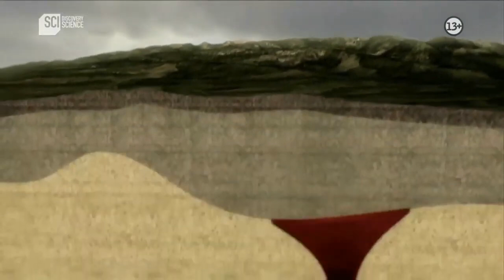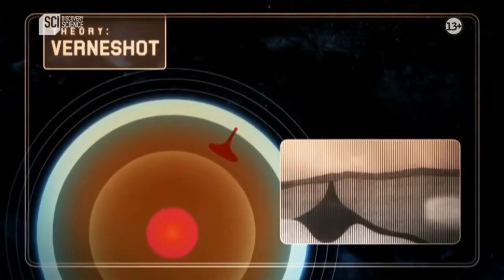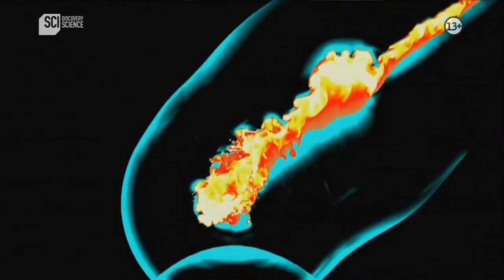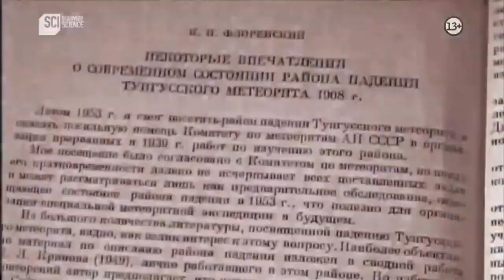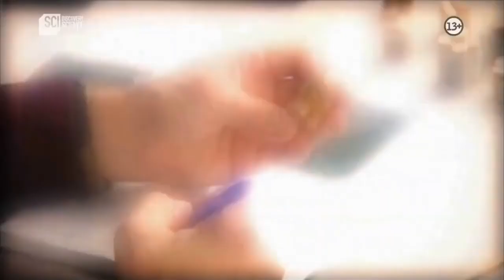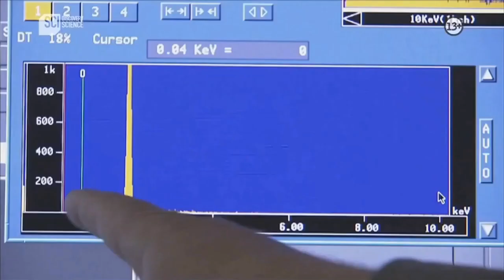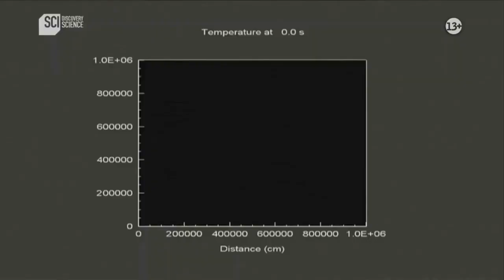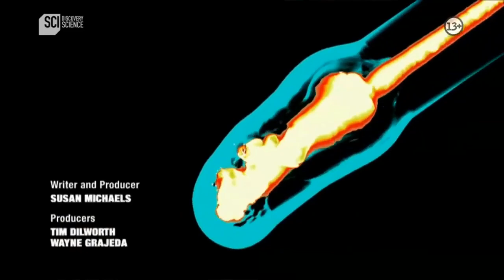Evrenin İşleyişi - Tunguska Patlaması | Belgesel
Tunguska olayı, 30 Haziran 1908 günü sabah saat yaklaşık 7.45 sularında Sibirya'nın orta kesimlerindeki Podkamennaya Tunguska Irmağı yakınlarında oluşan büyük gök patlamasının adıdır. Patlama 10-15 megatonluk bir dinamit kütlesinin patlamasına eşdeğerdi.

30 Haziran 1908 günü dünya, tarihinin en büyük patlamalarından birine şahit oldu. Sebebi hâlen kesin olarak bilinmeyen, yalnızca tahmin edilebilen bu gizemli olayın ayrıntıları şu şekilde:

Patlamanın, Hiroşima'ya gerçekleştirilen atom bombası saldırısından bin kat daha güçlü olduğu biliniyor.

Olay 30 Haziran günü sabah 7.00 sularında, Sibirya'nın orta kesimlerindeki Podkamennaya Tunguska Irmağı yakınlarında gerçekleşti. Patlamaya tanık olanlar, neredeyse Güneş kadar kuvvetli, mavi bir ışık gördüklerini bildirdiler. Sonradan yapılan incelemelere göre 15 megatonluk dinamit patlamasına eşdeğer olan bu patlama, 80 milyon kadar ağacın yok olmasına ve 3000 kilometrekarelik alanın hasar görmesine sebep oldu. Patlamanın yarattığı sarsıntı aynı zamanda Avrupa'da bulunan pek çok rasathane tarafından kaydedildi.
Patlamanın yarattığı atmosferik basınç değişimi İngiltere'de dâhi hissedilebiliyordu. Ayrıca patlamanın etkisi, izleyen birkaç gün boyunca Asya ve Avrupa'nın pek çok kesiminde gökyüzünün geceleri parlamasına yol açtı. Öyle ki iddialara göre patlamayı izleyen günlerde Çin'de insanlar geceleri ışık açmadan gazete dâhi okuyabiliyordu.

Patlama gerçekleştiği sırada bölgeye 60 kilometre uzaklıkta olan S. Semenov, konu hakkında şunları söyledi:

Kahvaltı zamanı evimin verandasında oturuyordum ve yüzüm kuzeye dönüktü. Tunguska Yolu'nun olduğu taraftan bir anda kulakları sağır edici bir ses geldi, gökyüzü ikiye yarıldı ve ormanın üzerinde alevler yükselmeye başladı. Gökyüzündeki yarık gittikçe büyüyor, kuzeyde kalan her yer yanıyordu. Sıcaklık dayanılmaz hâle gelmişti; sanki üzerimdeki gömlek alev alev yanıyordu. Gömleğimi parçalayıp atmayı düşündüğüm sırada ise gökyüzündeki yarık kapanmaya başladı, tekrar güçlü bir gürültü duydum ve birkaç metre geriye uçtum. O anda duyularımı kaybetmiştim; neyse ki eşim evden fırladı ve beni içeri götürdü. Zarar gören evimin içinde başımı ellerimin arasına alarak yere uzandım."

Peki gezegenimizin gördüğü en güçlü patlamalardan biri olan Tunguska Olayı'nın sebebi neydi?
Olayın hemen ardından bölgede inceleme yapmak mümkün olmadı; çünkü hem korku sürüyordu, hem de patlamanın gerçekleştiği nokta yerleşimin bulunmadığı, uzak bir noktaydı. İlk incelemeler, olayın gerçekleşmesinden 19 yıl sonra, Rus mineralog Leonid Kulik tarafından gerçekleştirildi. Kulik'in kanaati, gezegenimize büyük bir meteorun çarptığı yönündeydi. Aradan geçen onca zamana rağmen patlama noktasını tespit etmek konusunda güçlük yaşamayan Kulik ve ekibi, kesin sonuçlara varamayınca olay hakkındaki tartışmalar uzun süre devam etti.
Patlamanın sebebi uzun yıllar boyunca tartışıldı ve olay pek çok farklı kişi ve kuruma yüklendi.
Açıklamalardan bir tanesi, dünyayı yok edecek büyüklükte bir göktaşının yaklaştığı, ancak UFO'ların buna engel olarak patlamanın etkisini hafiflettiği yönündeydi. Üstelik bu kişiler, bölgede araştırma yapan Rus ekibinin uzay gemisine ait parçaları bulduğunu iddia etti. Diğer düşünceler olaya bir asteroid ya da kuyruklu yıldızın sebep olduğu yönündeydi.
Günümüzün bilim insanları ise patlamaya bir kuyruklu yıldızın sebep olduğu konusunda hemfikir.
Dünya'nın yakınından geçen bir kuyruklu yıldızdan kopan 30-40 metre çapında bir parçanın atmosfere 60,000 km/s hızla girdiği, bir milyon ton ağırlığa sahip olduğu ve etrafındaki havayı 28,000 dereceye kadar ısıttığı düşünülüyor. Olaya uzalılar mı, Tesla mı, yoksa doğal nedenler mi sebep oldu bilemiyoruz ancak, gezegenimizin büyük bir badire atlatmış olduğu net bir gerçek...